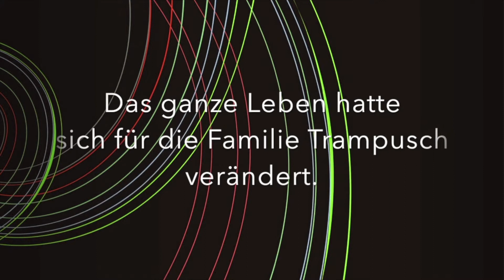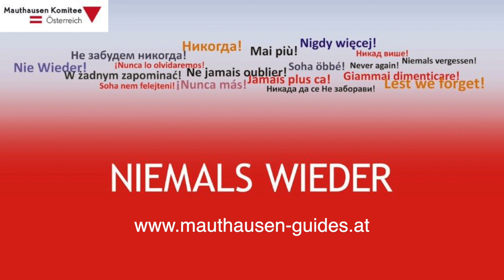Ein Beispiel für Zivilcourage - Franz Trampusch aus Aflenz | Mauthausen Guides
Die Familie Trampusch war und ist ein Beispiel für Zivilcourage. Einen Einblick in das Leben der Familie Trampusch zur Zeit des Nationalsozialismus gibt euch unsere Mauthausen Außenlager Guide Irene Hubmann.

📱 Mauthausen-Außenlager-APP zum Download

Interaktive Touren mit Informationen, Fotos, Videos und Beiträgen von KZ-Überlebenden über Außenlager des KZ Mauthausen.